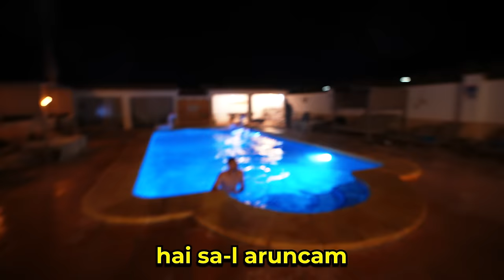100 Provocari In Spania Cu 20 YouTuberi!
Toate episoadele din Spania le gasiti pe @Viral.television

Theo
Teo